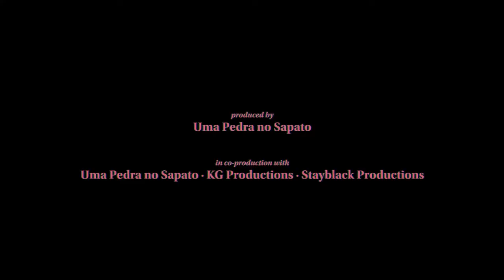LÉGUA by Filipa Reis & João Miller Guerra - Official Trailer